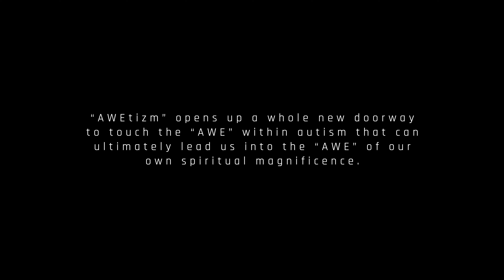Awetizm: Journey to Ascension - Part 1 Opening Sequence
While scientists search to explain the sudden increase in autism, Gayle and her daughter, Lyrica offer another perspective. Another story. For over 10 years Reuben has been following the unbelievable journey of Lyrica and Gayle and what they and others like them are revealing. The Non verbal Autistics (NVAs) hold a very special key to humanity's spiritual evolution. In this 2 part interview we go into the world of Gayle and her severely autistic child and learn that Lyrica is an enlightened spiritual being here to help with the spiritual evolution and paradigm shift of our planet.

The miracles do not stop with Lyrica's life. In AWEtizm, it is revealed that when autistic people are awakened, they release sacred gifts of telepathy, spiritual healing, spirituality and mysticism, and live life feeling a sense of purpose.

While many refer to autism as a disability, a disease or a disorder -- we think otherwise. Rather than focusing on the cause and blaming immunizations we focus on hope. Autistic souls have chosen to be here. They have a grand purpose and are here to help raise the consciousness of the planet. Many autistic souls are waiting to release their sacred gifts.

Lyrica’s voice by @theofficialphoenixrising

Find out about new releases, news, events and much more, sign up for our newsletters